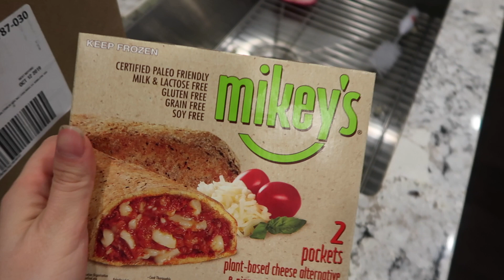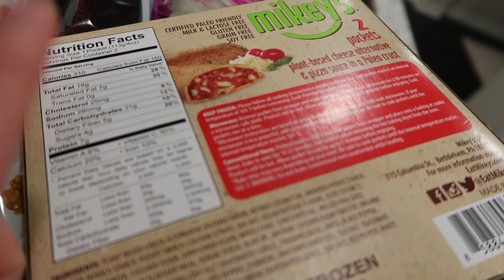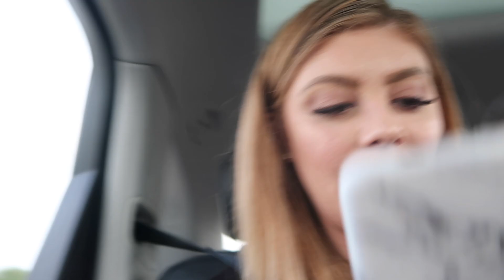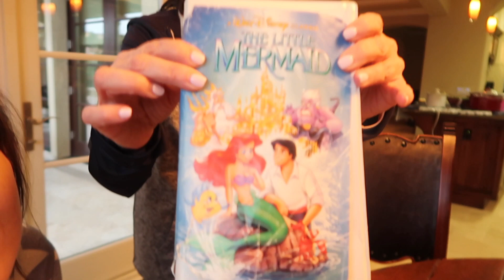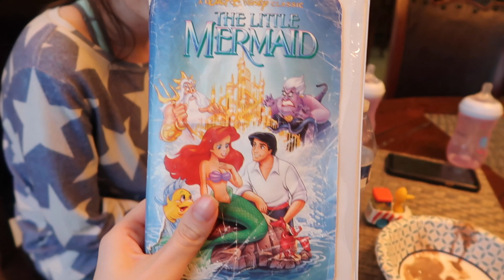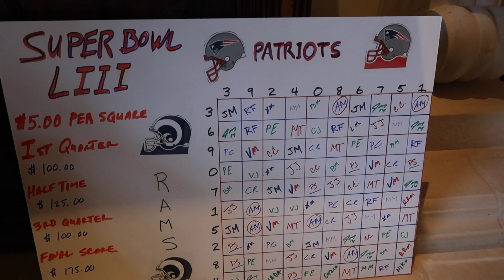MY WEIGHT LOSS JOURNEY | LIFE OF MADDY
♡ PRODUCTS SHOWN IN THIS VLOG ♡

♡ FOLLOW RYLEIGH RHAE ON INSTAGRAM ♡